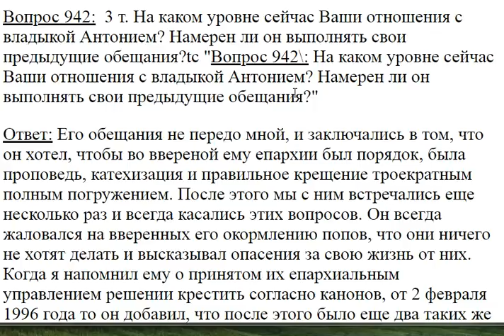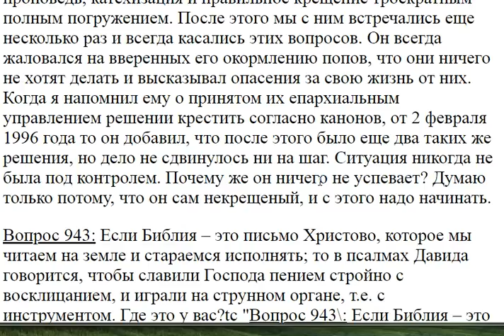942. Каковы ваши отношения с владыкой Антонием?